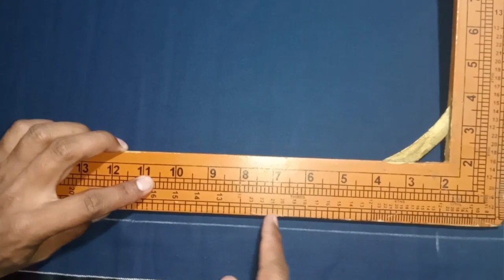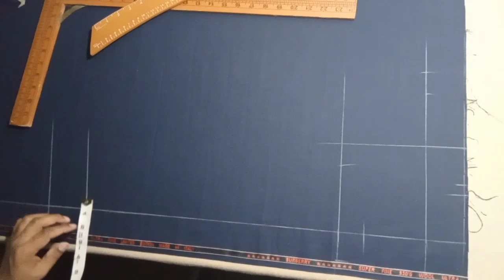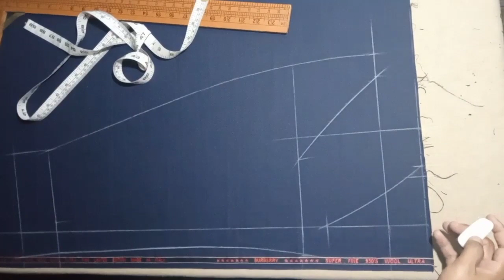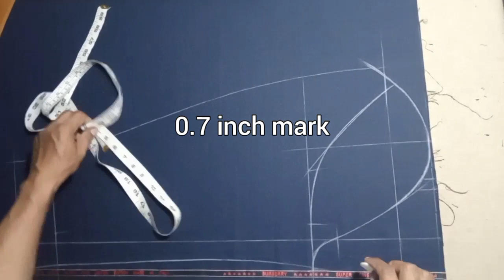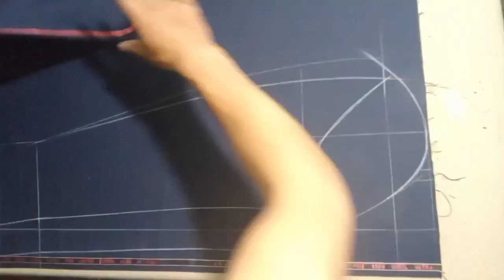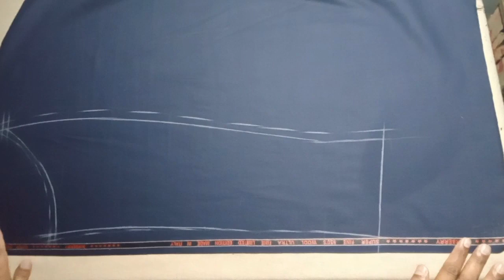how to coat sleep cutting part 2 nadeem ns tailor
coat sleep drawing part 2
metallic video upload karunga coat 🧥✂️ waistcoat✂️ 🦺 pant ✂️👖

 coat size
   L 29
   S 19
   S 24
   C 45
   W 50
    H 48